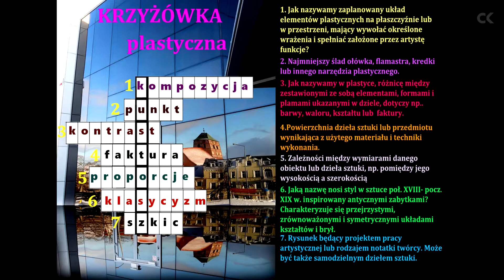Wyniki krzyżówki plastycznej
Przedstawiamy nagrodzone osoby, które prawidłowo zgadły wszystkie hasła w naszej krzyżówce.